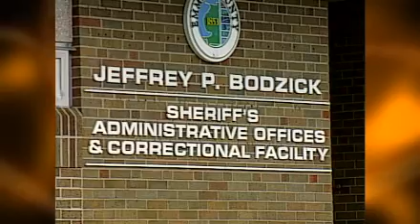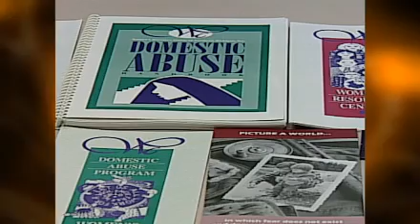VICTIM ADVOCATE WX PKG